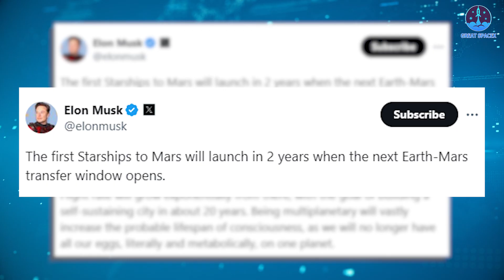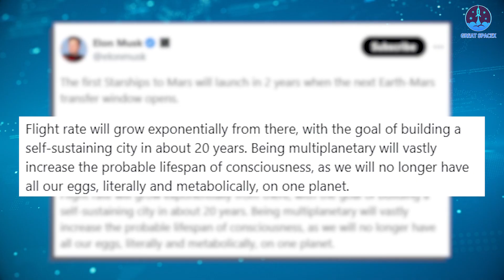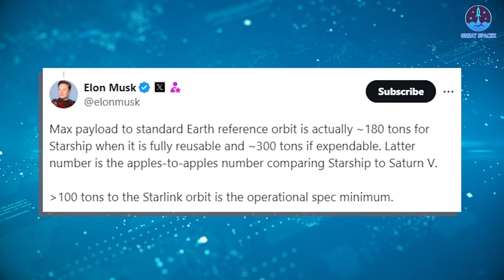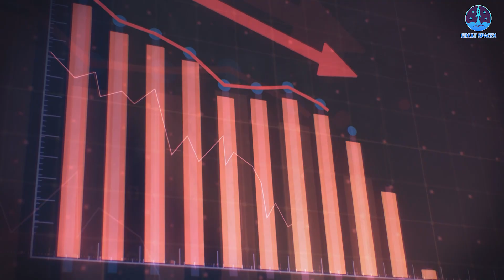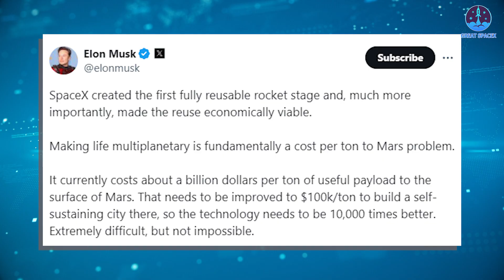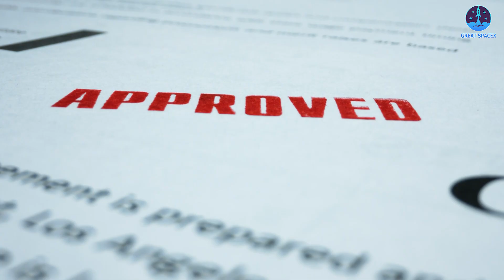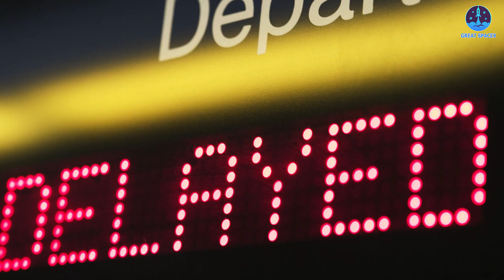Elon Musk Just Revealed How SpaceX Will Land On Mars!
00:00: Intro
00:37: Elon Musk’s Mars plans revelations
06:06: Starship achievements and next tasks
Our video content is referenced by video sources at these sites:
HUGE THANKS TO:
Musk reveals Mars plan
Mars, here we come!
This statement may seem bold, but it’s no exaggeration now that Elon Musk has unveiled detailed plans for this monumental mission. However, the road ahead is not without significant challenges. SpaceX will need to overcome numerous obstacles to make this dream a reality.
So how exactly will SpaceX achieve its ambitious goal?
Let’s dive into the specifics in today’s episode of Great SpaceX and explore the path that lies ahead for humanity’s journey to the Red Planet.
As we move through 2024, humanity edges closer to one of its most ambitious goals: colonizing Mars. SpaceX, led by visionary Elon Musk, has made significant progress in developing the technology needed to turn this dream into reality. The fully reusable Starship—a spacecraft capable of carrying large payloads and refueling in orbit—has undergone rapid development, with important milestones achieved along the way. While the journey is full of challenges, Musk has outlined a clear roadmap to Mars, signaling that we may be on the verge of a new era in space exploration.
One of the most frequently asked questions is, “When will SpaceX actually reach Mars?” On September 7, Musk took to X (formerly Twitter) to provide a more specific timeline. He announced: “The first Starships to Mars will launch in 2 years when the next Earth-Mars transfer window opens.” This statement suggests the first uncrewed mission to Mars could take place as early as late 2026 or early 2027, in line with previous predictions.
These initial flights will be crucial for testing the reliability of Starship’s landing capabilities on Mars. Musk emphasized that, initially, “These will be uncrewed to test the reliability of landing intact on Mars. If those landings go well, then the first crewed flights to Mars will be in 4 years.”
Mars landings present unique challenges compared to Earth or Moon missions. The planet’s thin atmosphere and harsh conditions make landing large spacecraft, like Starship, significantly more complicated than the smaller rovers and landers that NASA has previously sent. However, successful uncrewed landings will pave the way for human missions, which Musk predicts will occur around 2028 or early 2029.